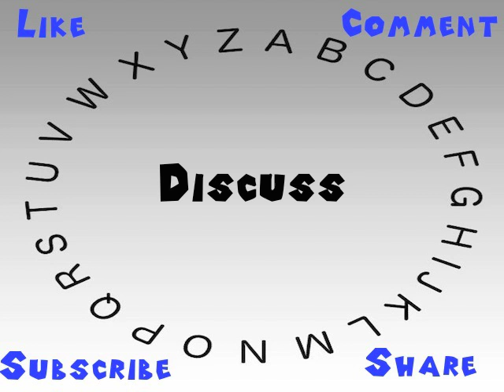How to Say or Pronounce Discuss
This video shows you how to say or pronounce Discuss.

How accurate does it say Discuss? How would you say Discuss?